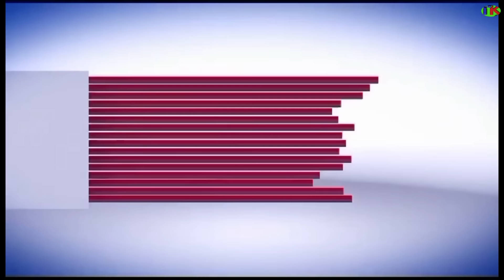She révéälêd the deepest secret about the cults and what they deal with and the sacrifices they hold